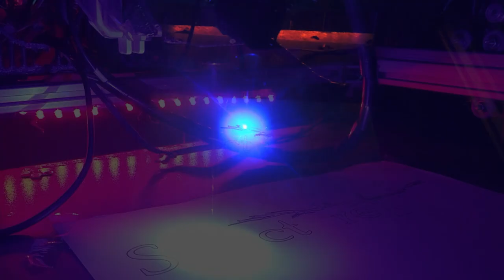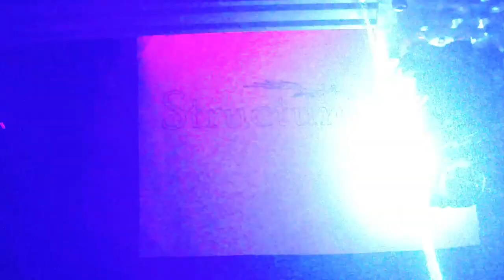LASER ENGRAVING GUITARS AND 3D PRINTING MUSIC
In this video there is an example of running a standard outline of a logo and then shrinking, rotating and editing it to be laser engraved on a guitar neck with a serial number.  The Laser engraved guitar neck was mounted onto a 3D Printed guitar equipped with EMG Active Pickups and an internal effects processor using a single board micro computer (RPI3B+).

The audio track in this video was recorded with the 3D Printed Guitar being laser engraved in this video.  Visit us at structuretree.net to get one for yourself or call free from US or CANADA at 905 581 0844.